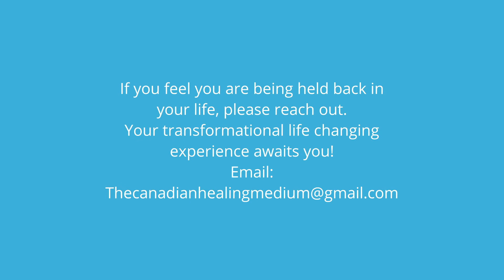Why We Keep Attracting Unhealthy Relationships?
Sharing on why we may keep getting into relationships that are unhealthy. Why do we keep attracting this into our lives? Let me explain

My services here...